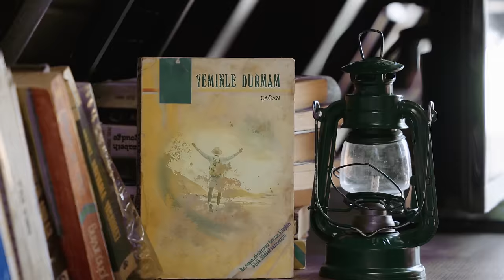Çağan - Yeminle Durmam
Çağan'ın, DMC etiketiyle yayınlanan "Yeminle Durmam" isimli tekli çalışması, 4K çözünürlüğünde video klibiyle netd müzik'te.

Düzenleme: Osman Çetin
Mastering: Emre Kıral
Görüntü Yönetmeni: Süleyman İpek
Işık Şefi & Kapak Fotoğrafı: Burak Erdoğan
Kamera Asistanı: Ahmet Topal
Yönetmen: Cevher Atasoy

"Yeminle Durmam" şarkı sözleri ile

Bakma bana öyle sevemezsen söyle
Sesim çıkmaz sana böyle alışırım alışırım
Saydırma bana şimdi! benden var mı dünyada Karşımda durup karşı koyman varmış rüyanda

Hani seninle oynayanlar hiçbiri yok Kaderinde bensiz olmak var demiş var demiş
Sensiz olmaz yerin dolmaz dediğin oldu dedi
Sensin tamam sensin bebeğim senin yerin yerin belli

Beni düşürdü ama susmaz dilim
Gitmedim ama çıkmaz sesim Deliririm ama durmaz tenim
Delin benim delin

Bırakamadın elimi tutma Senin söylediğin olmaz hadi
Seviyorum ama susmam Yeminle durmam